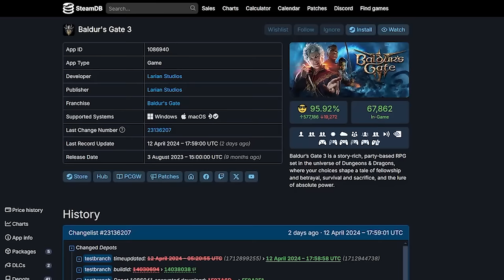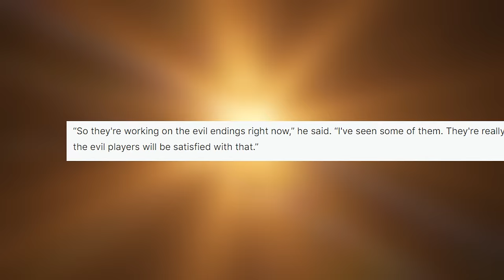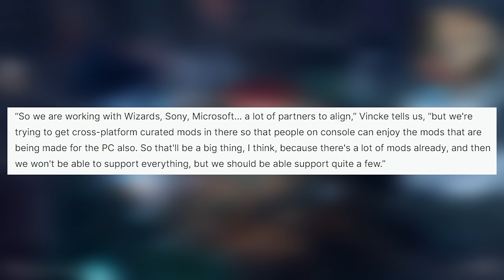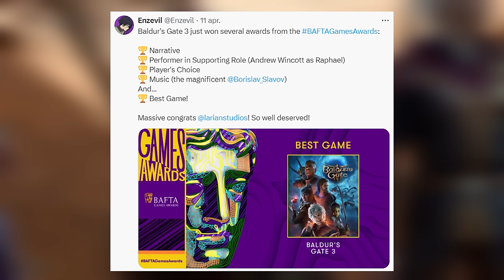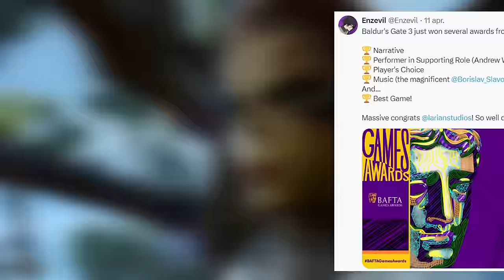Baldur's Gate 3 Patch 7 Is Coming Soon! New Evil Endings, Mod Support, News, Info + More!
We can see that Larian is working on Patch 7 files for Baldur's Gate 3 in the back end of Steam. Swen Vincke also shared that more new Evil Endings are coming to the game, as well as official cross-platform mod support. So today, we're going over these things as well as other features that are still coming to BG3.

Timestamps:
0:00 – Intro
0:21 – Patch 7 Is Coming Soon
1:14 – New Extra Evil Endings
2:09 – Official Mod Support (Also On Consoles)
3:07 – Other Features That Are Coming (Cross-Play, Photo Mode)
3:45 – BG3 Wins EVERY Major GOTY Award
4:48 – What Do You Want To See In Patch 7?